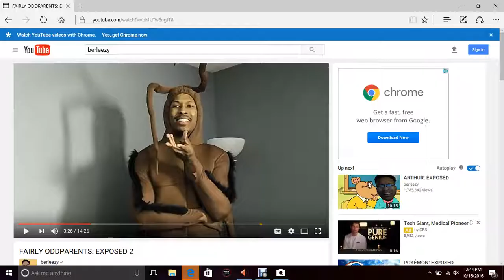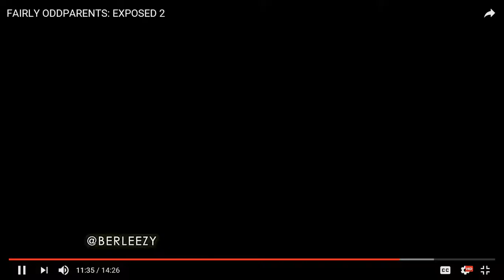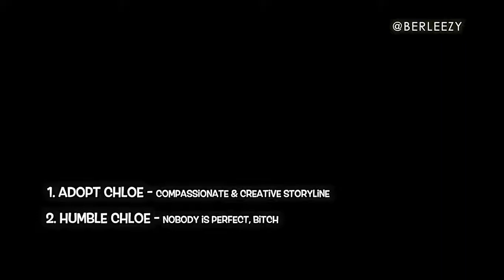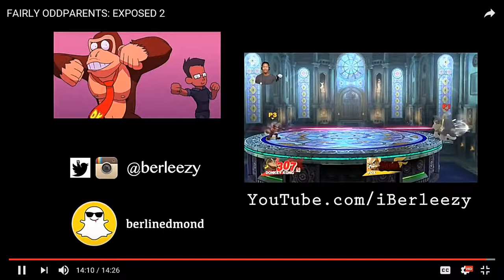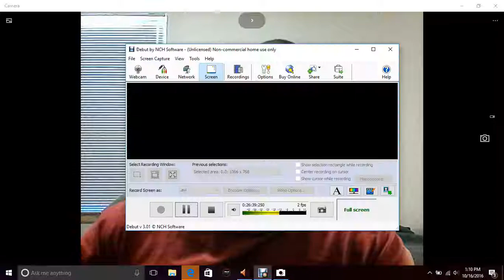PS2 REACT TO: BERLEEZY FAIRLY ODD PARENTS EXPOSED 2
HERE THE VIDEO

 AND MAKE SHORE YOU GUYS FOLLOW BERLEEZY